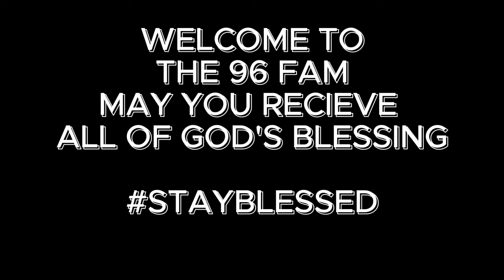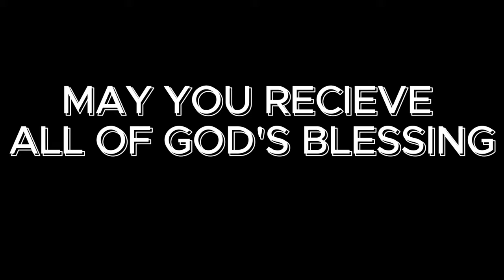"LORE ACCURATE" MIKE TYSON VS JAKE PAUL IN FIGHT NIGHT ROUND 3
JAKE PAUL VS MIKE TYSON FIGHT IN REAL LIFE WAS TRASH! So I dedicated I'll give y'all the REAL Jake Paul vs Mike Tyson in the classic
FIGHT NIGHT ROUND 3!